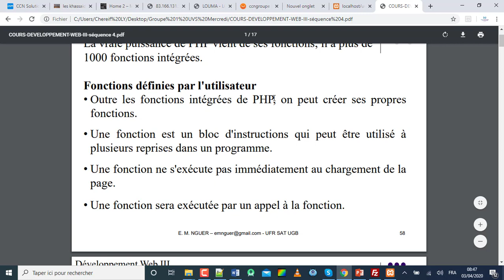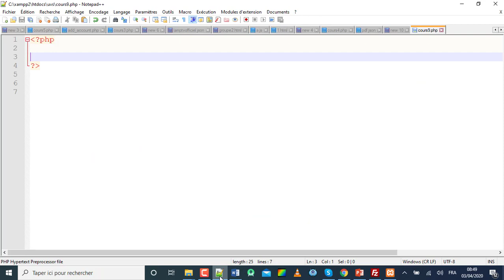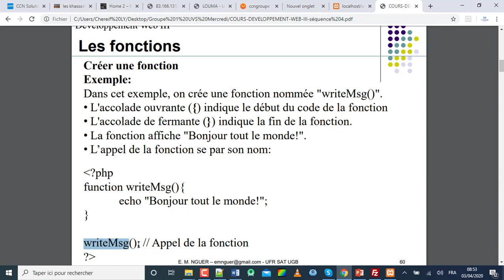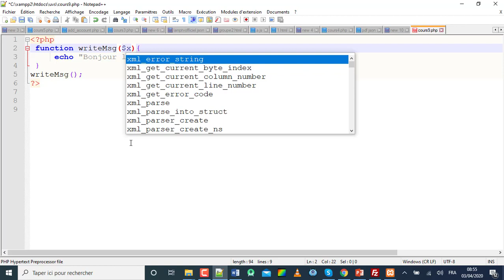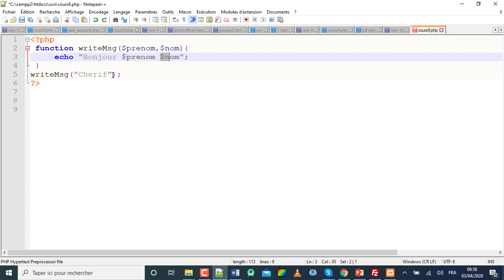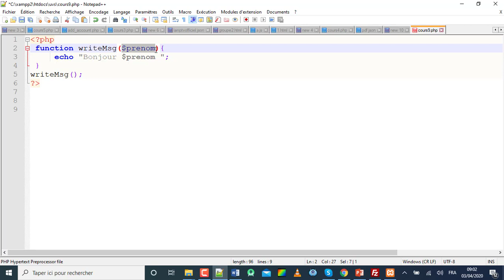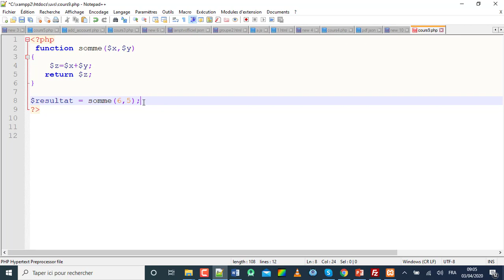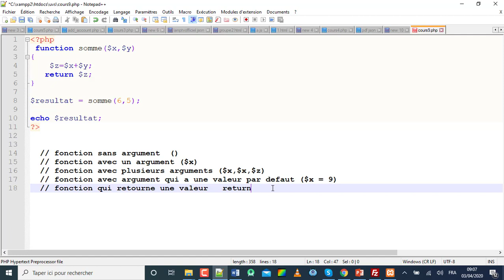[aCAN Mentor] PHP UVS - Les fonctions - Cours 9 en wolof